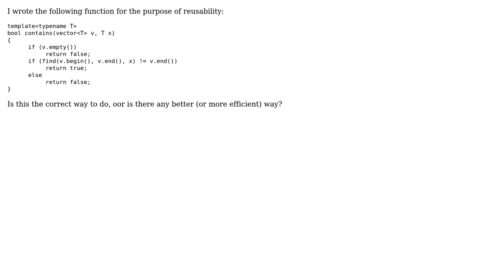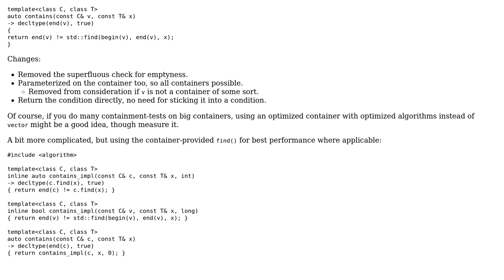Code Review: contains() algorithm for std::vector (3 Solutions!!)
Code Review: contains() algorithm for std::vector

With thanks & praise to God, and with thanks to the many people who have made this project possible! | Content (except music & images) licensed under CC BY-SA | Music | Images & others | With thanks to user Jerry Coffin user Jamal user hkalyoncu user Gali Gooogle user Deduplicator and the Stack Exchange Network Trademarks are property of their respective owners. You are responsible for your own actions.